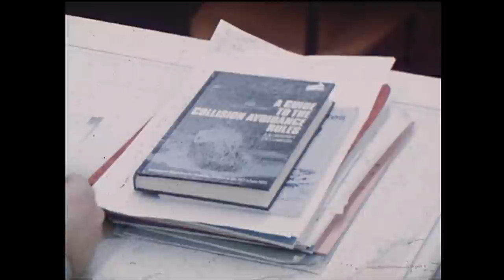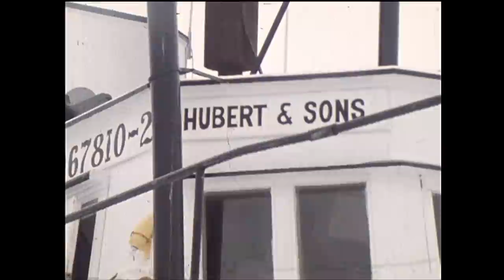Land & Sea: Gillnetters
After a slow season, gillnetters faced hard times financially. Uncertain if they could afford to put their boats in the water, fisherman worked to get ready for the upcoming season.